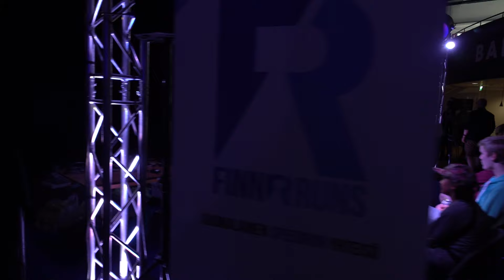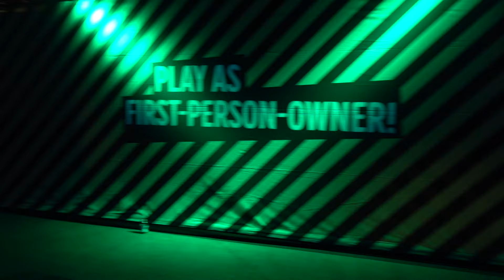Assembly 2019 in one take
Recorded 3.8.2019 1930h during 64k Compostudio.